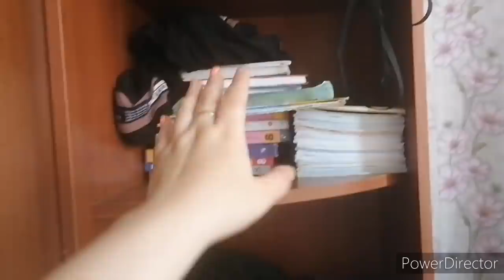День многодетной семьи, что со мной.